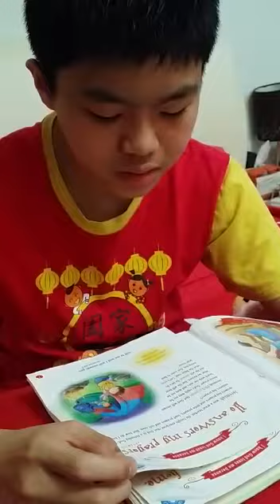Chalmers’ Quiet Time